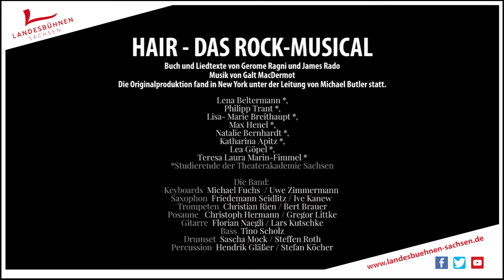HAIR - das Rock-Musical | offizieller Trailer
Junge Leute um die Hippie-Truppe von George Berger suchen ein neues Lebensgefühl: eine Gesellschaft jenseits von Krieg, Rassentrennung und Autorität. Sie hoffen auf ein Zeitalter im Zeichen des Wassermanns, das geprägt ist durch Liebe, Gewaltlosigkeit und Frieden. Der aus kleinbürgerlichen Kreisen stammende Claude fühlt sich von dem charismatischen Berger und seinen Freunden angezogen. Doch er hat gerade seinen Einberufungsbefehl nach Vietnam erhalten. Soll er pflichtbewusst in einen unsinnigen Krieg ziehen? Oder soll er seinen Dienst verweigern, und somit eine Gefängnisstrafe und gesellschaftliche Ächtung in Kauf nehmen?

Die frisch-freche Inszenierung an den Landesbühnen Sachsen, mit der Original-Kultmusik aus Musical und Film. Unsere Darsteller geben kleine Einblicke "hinter die Kulissen" und erzählen über die spannende Arbeit mit dem zeitlosen Stoff, die anspruchsvolle Probenarbeit und die gesellschaftliche Aussagekraft hinter dem Bühnenwerk.

Premiere im Theater Radebeul: 04. Mai 2019
Premiere auf der Felsenbühne Rathen:  08. Juni 2019